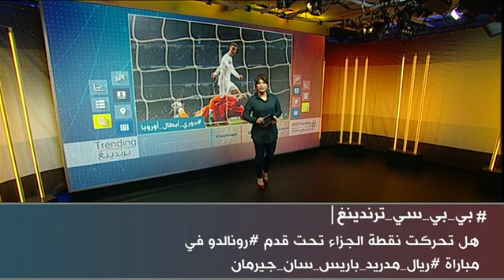بي_بي_سي_ترندينغ : هل تحركت نقطة الجزاء تحت قدم رونالدو في مباراة